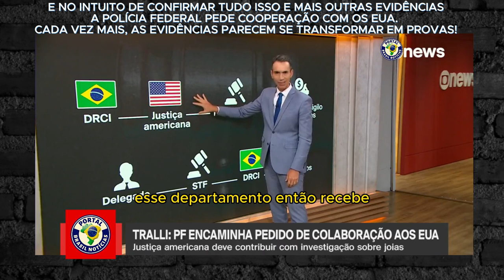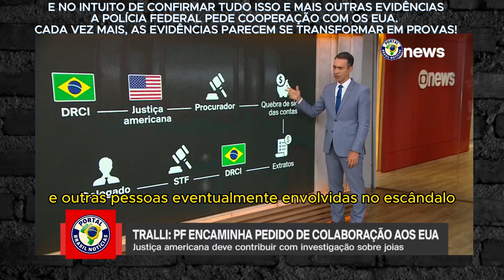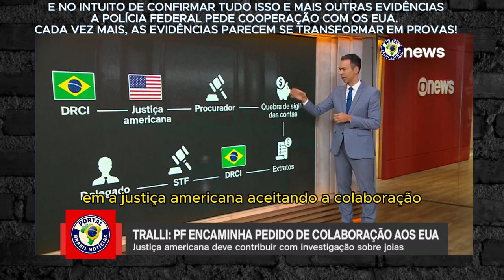PF SOLICITA QUEBRA DE SIGILO DE BOLSONARO E CID NOS EUA. Aponta GloboNews